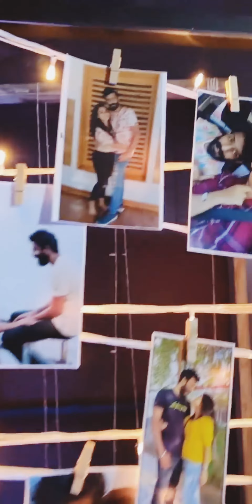Happy Birthday | Viper Kannan 🎂 | Karthik Surya